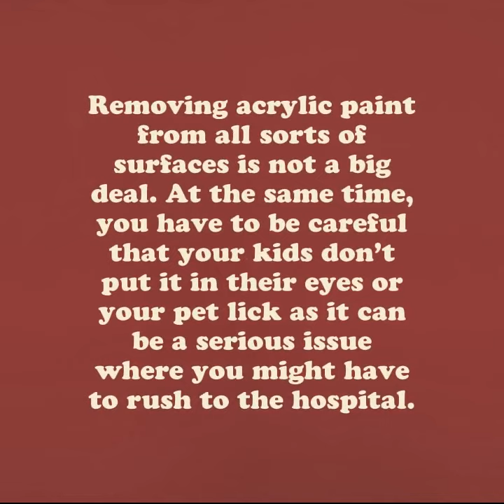Is Acrylic Paint Washable On Skin, Plastic or Fabric?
Acrylic paints have become quite popular in the market because of their quick-drying nature. Nowadays, most people love to spend their weekend holidays with their kids in amazing activities like artwork.